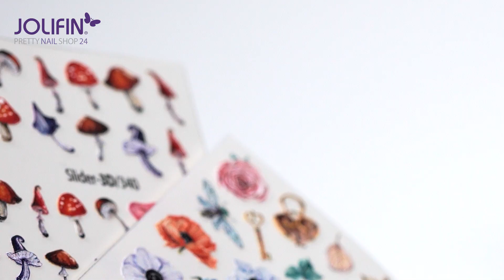Jolifin LAVENI 3D Tattoos 56 - 58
Die Jolifin LAVENI 3D Tattoos sind mit herbstallerliebsten 🍄🍂 Motiven eingetroffen, die perfekt auf Dein Herbstdesign passen! Hier findest Du die Tattoos